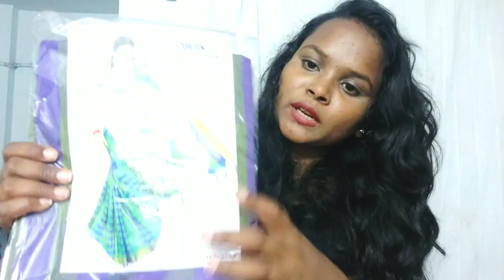SR Shopping Mall Ashadam Sale Upto 50% Off | Clothing Haul | Sarees & Pure Cotton Sarees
SR Shopping Mall Ashadam Sale Upto 50% Off

Hi Guys,

✓ Do mention in the comments section your valuable comments and also the video you would like to watch on our channel,

Janu